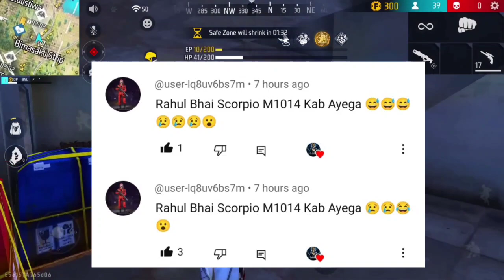Free 🔥Ff New Event 24 December 🤯🥳 Ff New Event | Free Fire New Event | New Event Today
Free 🔥Ff New Event 23 December 🤯🥳 Ff New Event | Free Fire New Event | New Event Today

👑SECOND CHANNEL @rrgaminglive67

1. Garena Free Fire Indonesia
2. Garena Free Fire Brazil
3. Garena Free Fire Brasil
4. Garena Free Fire India
5. Garena Free Fire Pakistan
6. Garena Free Fire Singapore

-para SAMSUNG,A3,A5,A6,A7,J2,J5,J7,S5,S6,S7,S9,A10,A20,A30,A50

For Searching-
1. free fire new event
2. free fire new event today
3. new event free firej
4. ff new event
5. ff new event today
6. free fire new update
7. today free fire new event
8. free fire new events
9. free fire today new event
10. new event ff
11. new event free fire today
12. new event in free fire

1. free fire new event
2. free fire new event today
3. new event free fire
4. ff new event
5. ff new event today
6. free fire new update
7. today free fire new event
8. free fire new events
9. free fire today new event
10. new event ff
11. new event free fire today
12. new event in free fire
 today

1) free fire new event
2) free fire new event today
3) free fire new event tamil
4) free fire new event elite pass
5) free fire new event telugu
6) free fire new event malayalam
7) free fire new event india server
8) free fire upcoming new events
9) free fire upcoming new event
10) free fire upcoming events
11) free fire upcoming event
12) today event in free fire
13) today event in free fire tamil
14) today event in free fire in telugu
15) today event in ff
16) today event in free fire malayalam
17) today event in free fire top up
18) today event in ff tamil

🥱 Related Queries 🥱

1. Aaj raat 12 baje ka updates Free fire winter Event
2. Today night update Free fire winter Event
3. Free fire winter Event 1 December 2023 new event
4. Aaj rat 12 baje kya aayega Free fire winter Event event
5. Free fire winter Event event 1 December 2023
6. फ्री फायर न्यू इवेंट टुडे
9. new events Free fire winter Event
8. Free fire winter Event
9. Free fire new event tomorrow
10. 1 December 2023 Free fire new events today

9) tonight update of free fire
2) tonight update of free fire ps gamer
3) tonight update of free fire today
4) tonight update of free fire magic cube
5) tonight update of free fire gaming with ricky
6) tonight update of free fire store gaming
9) tonight update of free fire bangla
8) tonight update of free fire india server
9) tonight update of free fire mystery shop
90) tonight update of free fire png
99) tonight update of free fire nkt armny
12) tonight update of free fire pc gaming
13) tonight update of free fire tamil
14) tonight update of free fire tomorrow
15) aaj raat 12 baje ka updates freefire
16) today night updates freefire
17) new topup event free fire
18) free fire event 1 December 2023